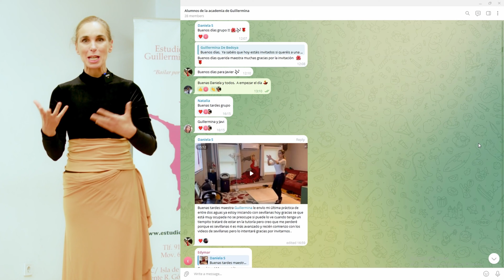Cómo hacer el piqué en Danza Estilizada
Aquí con otro trozo de clase de Danza Estilizada hacemos un ejercicio de piqué.